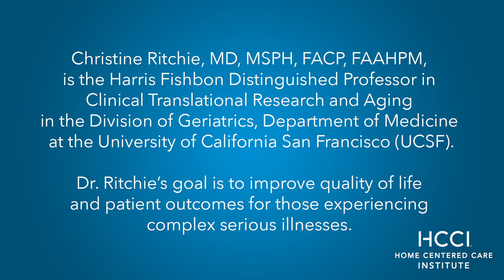Why Should A Healthcare Provider Consider A Career In Home Based Primary Care?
Christine Ritchie, MD, MSPH, FACP, FAAHPM, Harris Fishbon Distinguished Professor in Clinical Translational Research and Aging in the Division of Geriatrics, Department of Medicine at the University of California San Francisco (UCSF) shares her insight and reasons for why healthcare providers should consider careers in home-based primary care.

About HCCI
The Home Centered Care Institute (HCCI) is a national non-profit organization focused on advancing home-based primary care (HBPC) to ensure that chronically ill, medically complex and homebound patients have access to high-quality care in their home. HCCI works with leading academic medical centers, health systems and industry experts to raise awareness of and advocate for expanding the HBPC model by growing the HBPC workforce through education and training and developing a research-based model for sustainable house call program implementation and growth.

Our Mission and Vision

The Home Centered Care Institute (HCCI) is dedicated to creating universal access to best practice house call programs, making home-based primary care the national standard for treating medically complex patients who are better cared for in the home. We seek to ensure every patient in need has access to quality medical care in the home that results in a profound improvement in medical outcomes, patient and family experience and health care spend.

Home Centered Care Institute (HCCI)
1900 Golf Rd Suite 480
Schaumburg, IL 60173